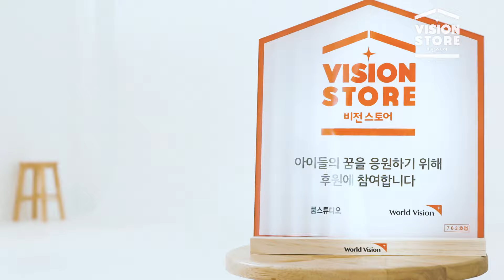비전스토어 l 나는 꿈을 찍는 비전스토어, 쿰스튜디오입니다.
🧡 비전스토어 신청하기

전국 1만 4천여 사장님(소상공인분)들이 선택한
가장 손쉬운 기부 방법 '비전스토어'

관장님의 가르침이 누군가의 꿈을 응원하고,
사장님이 맛있게 만든 음식이 누군가의 생명을 살리고,
바리스타가 정성스럽게 내린 커피 한 잔이 누군가의 세상을 바꾸는

우리는 비전스토어입니다.

늘어나는 비전스토어 만큼, 꿈을 꾸는 아이들도 늘어납니다.
지금 시작해 보세요